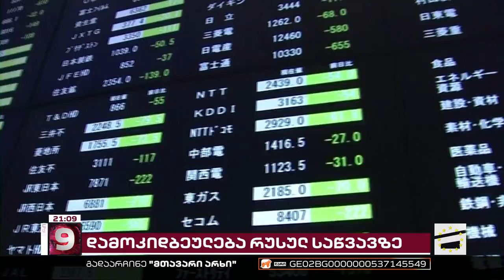დამოკიდებულება ოკუპანტ ქვეყანაზე | 2023 წელს, საქართველომ რუსეთისგან საწვავის 84% იყიდა